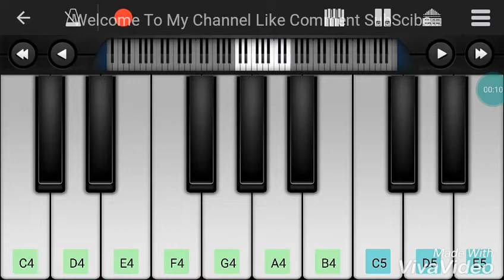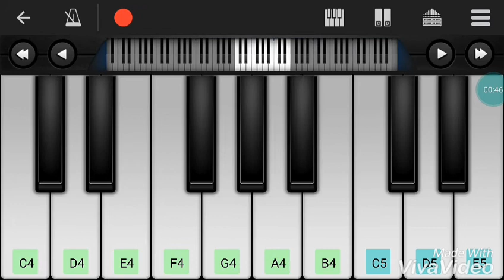Da Gham Sazz PuShto.